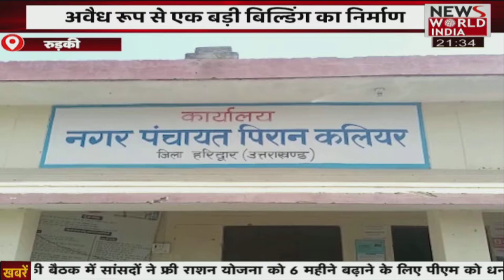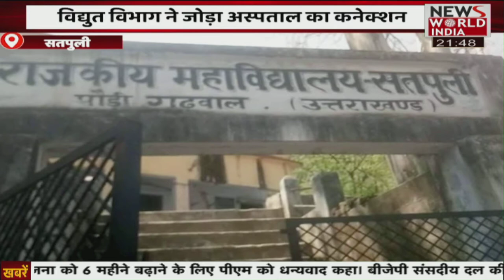यूपी उत्तराखंड की तमाम बड़ी खबरें| Latest News | Hindi News | Breaking News । News World India